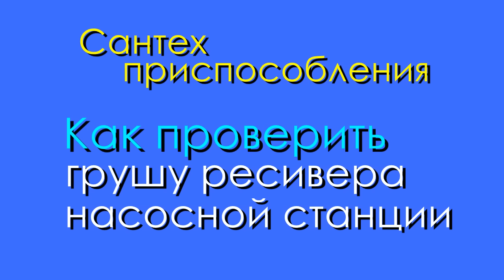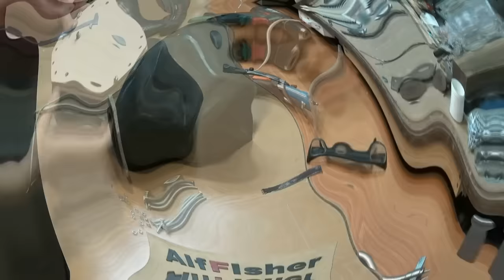Как проверить грушу насосной станции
Воздушная полость ресивера (24 л) насосной станции за несколько месяцев эксплуатации - заполнилась водой.  Следовательно в диафрагме (груше) - есть микро отверстие. Верхний предел давления, на который настроена автоматика станции - 3,6 кг / см2.
Поскольку при испытании груша не находится в корпусе ресивера, давление, которое возможно закачать в грушу без опасности разрыва составляет - 0.1-0.15 кг/см2, возможно по этой причине не удалось определить место утечки.